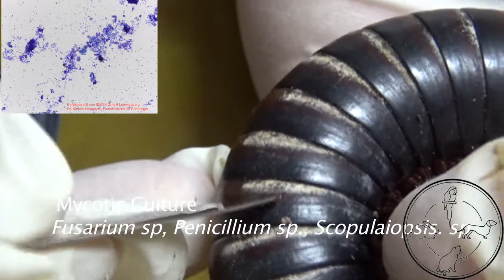Exotic Practice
We share cases of our daily exotic animal practice in Vienna.